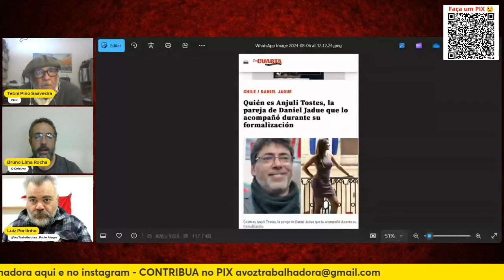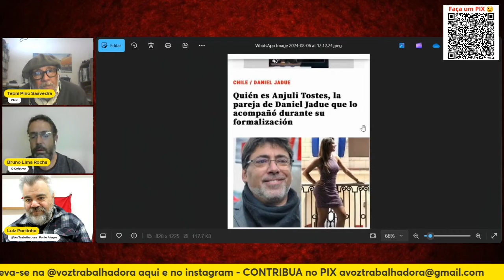LAWFARE CONTRA DANIEL JADUE NO CHILE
O prefeito da cidade de Recoleta, região metropolitana de Santiago, no Chile, está sendo perseguido e vítima de lawfare. Forte candidato à sucessão de Gabriel Boric, o político da esquerda chilena está preso, mesmo sem acusação e processo formal na justiça do país andino. Corte do programa Vozes da América. Confira.